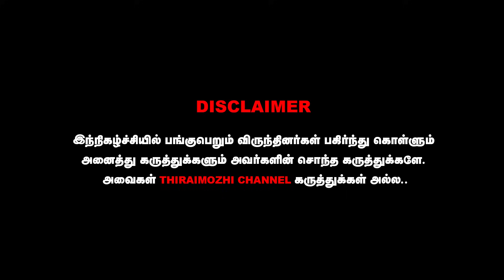Jailer வசூல் எங்க Target Vijay-Ajith | Jailer Box Office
Jailer வசூல் எங்க Target Vijay-Ajith | Jailer Box Office | Thiraimozhi

cinima news
eeramaana rojaave
movie review